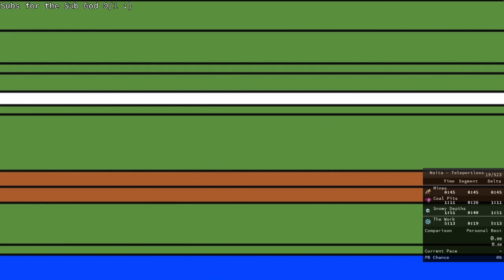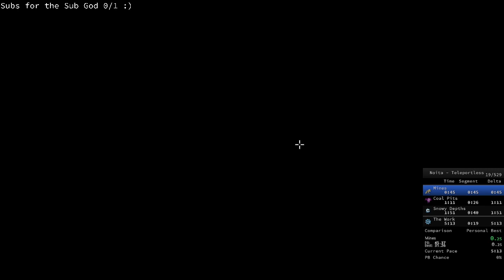Noita Speedruns #26 [Another]